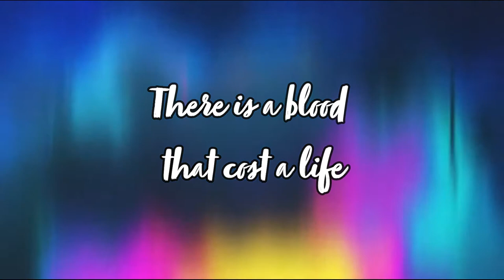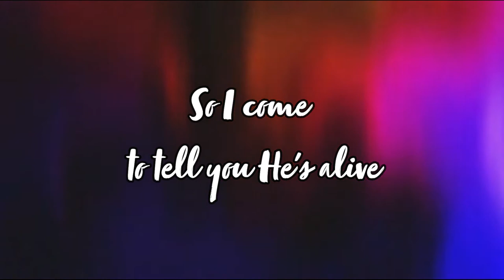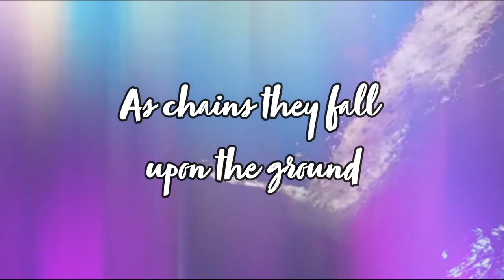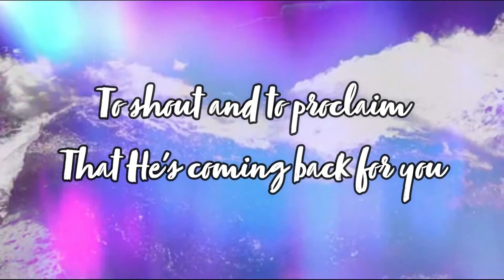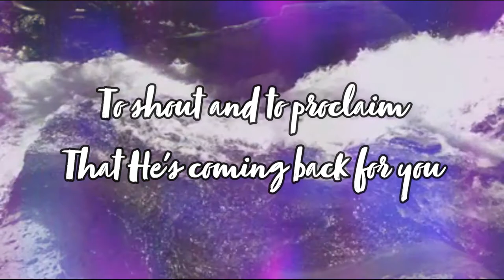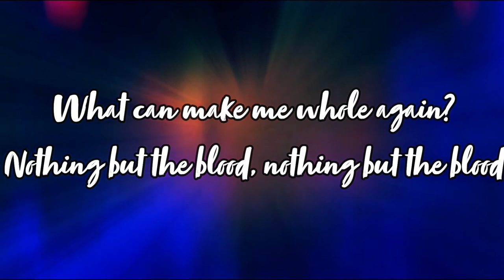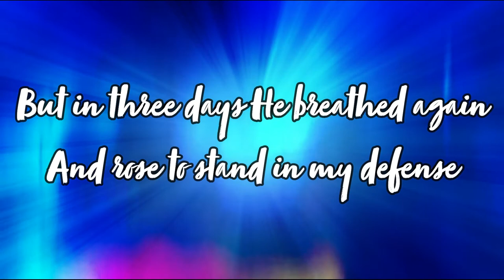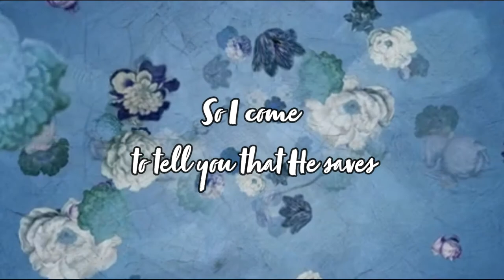This Blood - The Prestonwood Choir Lyrics Video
Lyrics for the song "This Blood" by The Prestonwood Choir

ORIGINAL LYRICS
There is a blood that cost a life
That paid my way Death its price
When it flowed down from the cross
My sins were gone, my sins forgot
There is a grave that tried to hide
This precious blood that gave me life
In three days He breathed again
And rose to stand in my defense
So I come to tell you He's alive
To tell you that He dries
Every tear that falls
So I come to tell you that He saves
To shout and to proclaim
That He's coming back for you
There is a blood that sights the blind
That heals the sick, the lonely finds
It has the power to free the bound
As chains they fall upon the ground
So pour it out to cleanse my soul
And let His liquid glory flow
Because He lives to make me whole
I owe my life, I owe my all
This price, this blood
This price, this precious blood
This one He sacrificed to wash away my sin
Nothing, nothing
What can make me whole again?
Nothing but the blood, nothing but the blood
What can wash away my sin?
Nothing, nothing
But in three days He breathed again
Yes, I come to tell you that He saves